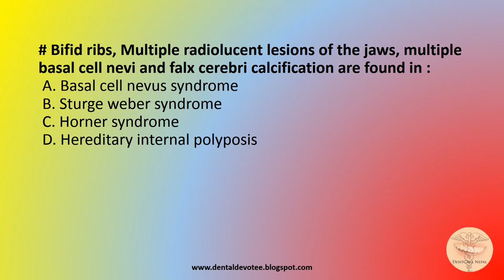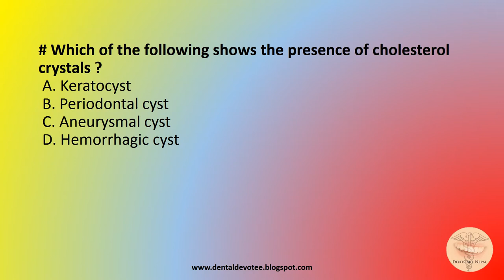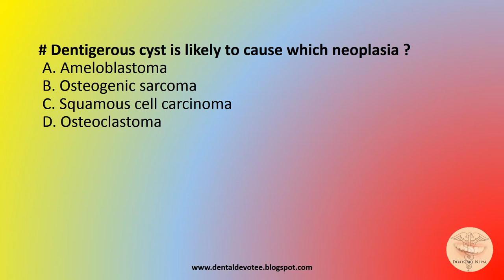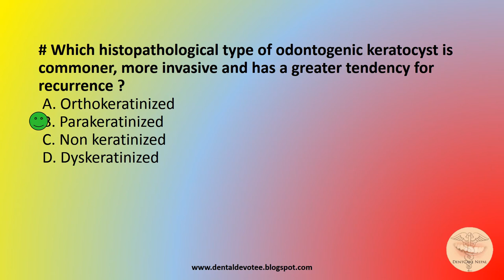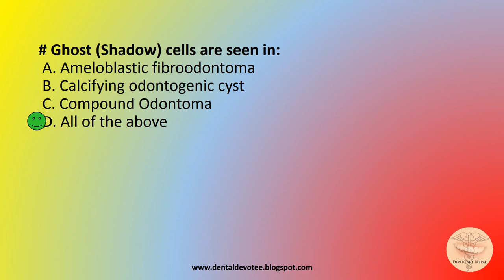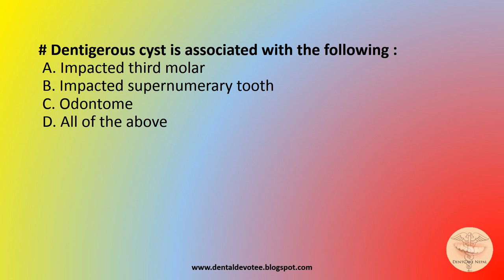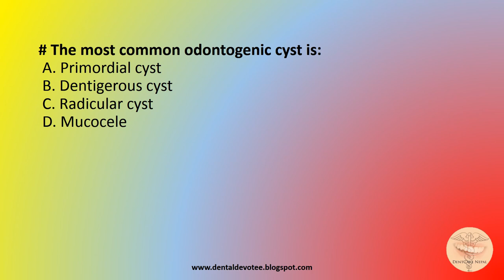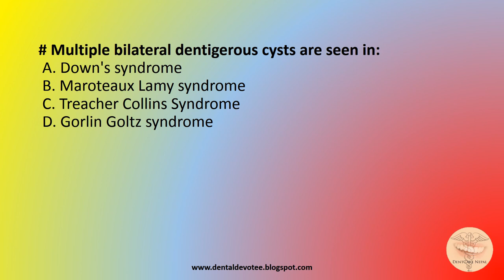Oral Pathology MCQs - Cysts and Tumors of the Jaws and Oral Cavity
MCQs on Odontogenic cysts and Tumor of oral cavity and Jaws
Oral Pathology MCQs for any competitive entrance exams

Dentigerous cysts, Radicular cysts, Ameloblastoma, Lateral Periodontal Cyst, Gingival cysts, etc.